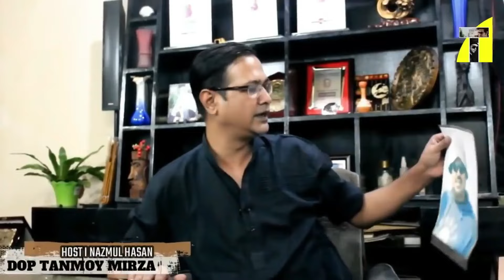ASIF AKBAR I